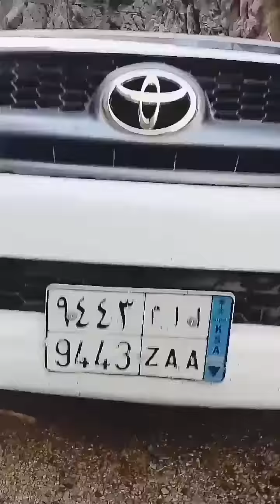Historical Place In Saudi Arabia|| Split Mountain || Red Sea || Under Water Driving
Tabuk Saudi Arabia